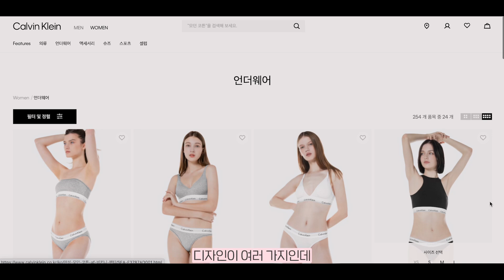Sub)안보면 손해! 여름아이템 8가지 추천🫧(샤넬헤어슈슈,모자,선글라스,아이돌추천템,절대안번지는 마스카라!⭐️)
안녕하세요 여러분 요새 너무 더워요..!!!
더운 여름철에만 찍을 수 있는 영상 ! 바로 여름 필수템인데요
이번 여름에 사용하기 좋은 아이템들로 구성해보았으니 여러분도 한번 사용해보세요🤍
그리고 퍼셀 너무 좋아요.. 요즘 나의 애정하는 템😽
아래 링크도 올려두었으니 관심있으신 분들은 클릭해주세용 :)
여러분 더위 조심하시고 행복한 하루 보내욤!!